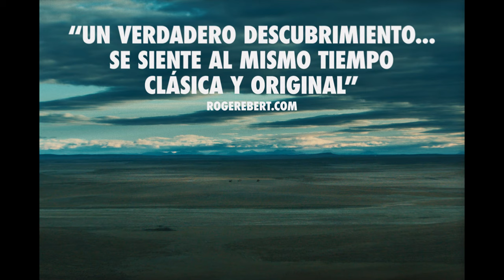LOS COLONOS Trailer (2024) SUBTITULADO [HD] Chile / The Settlers Trailer (2024) SUBTITULADO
Únete al canal para recibir notificaciones de los próximos vídeos. SINOPSIS:- En 1893, Segundo, un mestizo chileno; Maclenan, un militar inglés y Bill, un mercenario estadounidense, emprenden una expedición a caballo para delimitar y reclamar las tierras que el Estado ha otorgado. Lo que parece ser una expedición administrativa, se transforma en una violenta cacería de “Onas”, nativos de la Tierra del Fuego.

LOS COLONOS  (2024) Trailer SUBTITULADO
LOS COLONOS  (2024) Trailer SUBTITULADO EN ESPAÑOL